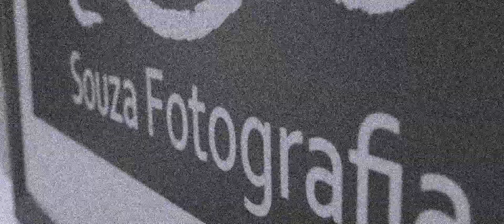Making Of - Olga (Panorama Produções)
Making Of - Olga (ft. Souza Fotografia e Camila Lisboa).

Vídeo produzido por Panorama Produções.